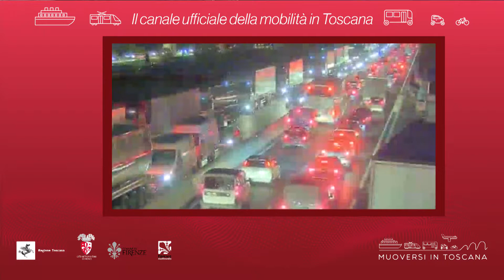Muoversi in Toscana - Edizione delle 18.30 del 30 ottobre 2019